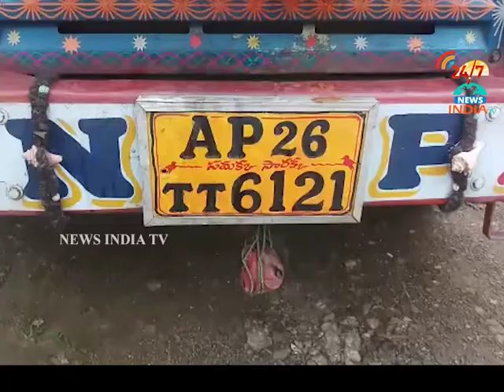ration rice_INDIA TV Telugu